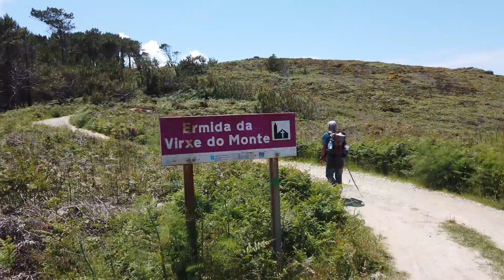Ruta do Mar - Camino de Santiago - Day 17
Comelle - Camariñas (km 27)